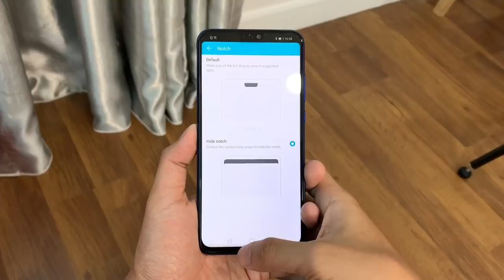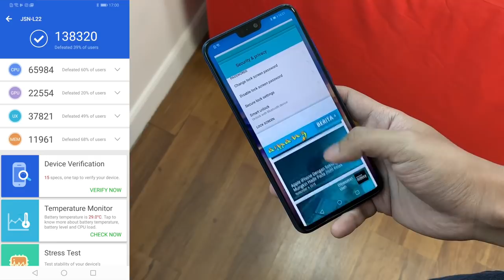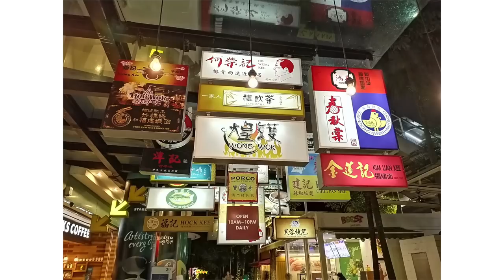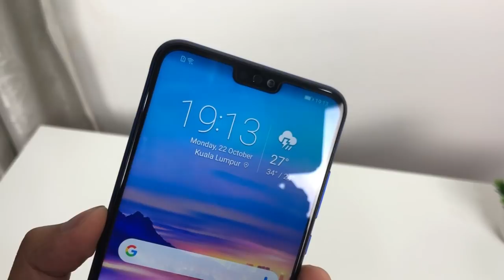Ulasan: Honor 8X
Honor 8X membawakan sebuah peranti kelas pertengahan yang seimbang untuk harganya menerusi harga jualan RM949.

Ia hadir dengan spesifikasi kelas pertengahan, seperti kehadiran skrin 6.5-inci Full HD+, cip Kirin 710, memori 4GB RAM, dan storan dalaman 128GB. Ia juga turut membawakan dwi-kamera 20MP f/1.8 + 2MP, kamera hadapan 16MP f/2.0, bersama kapasiti bateri 3750 mAh.

Segalanya anda perlu tahu tentang Honor 8X di Malaysia - Harga, prestasi, benchmark, gaming, pubg, camera, mobile legends, unboxing, review, spec, commercial, release

Pengulas & Suntingan Video:
• Arib Ismail: